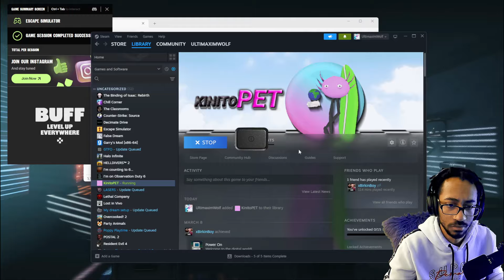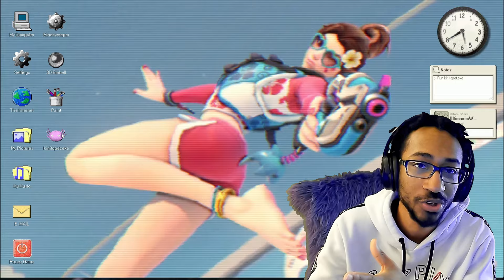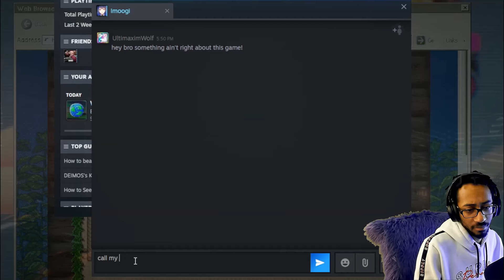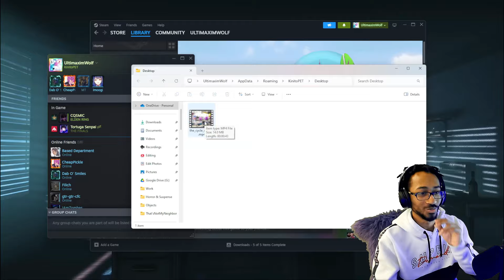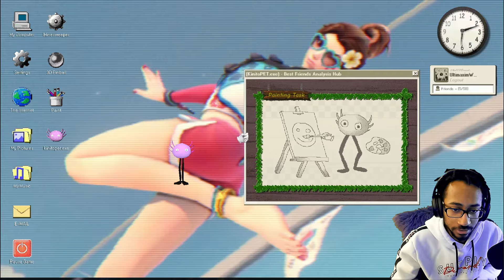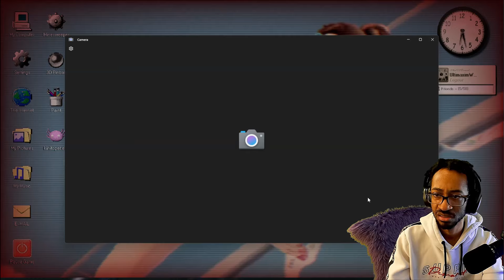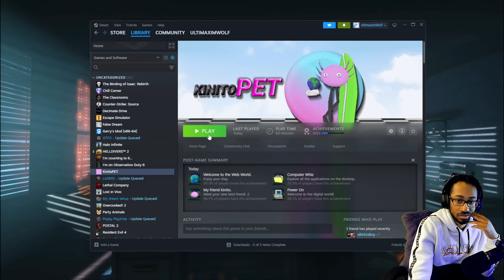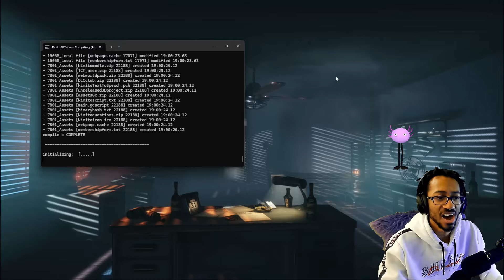tHiS HORROR GAME is actually a SELF-LEARNING VIRUS | KinitoPET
I lOvE KiNiToPeT I lOvE KiNiToPeT I lOvE KiNiToPeT I lOvE KiNiToPeT I lOvE KiNiToPeT I lOvE KiNiToPeT I lOvE KiNiToPeT I lOvE KiNiToPeT I lOvE KiNiToPeT I lOvE KiNiToPeT I lOvE KiNiToPeT I lOvE KiNiToPeT I lOvE KiNiToPeT

\GAME\ -